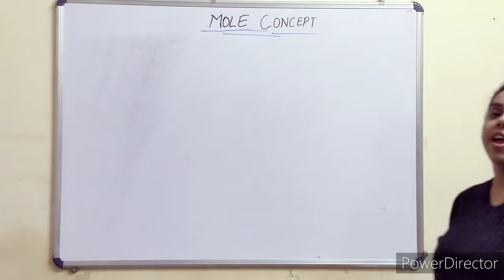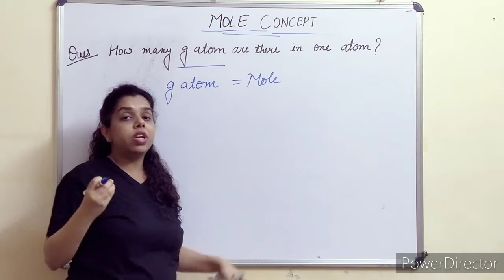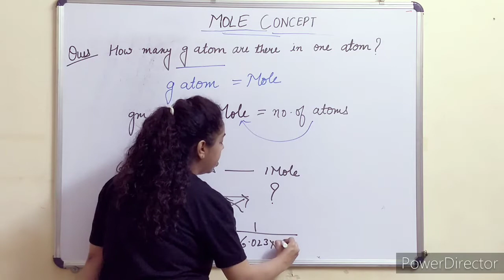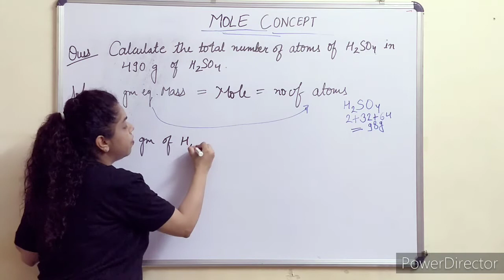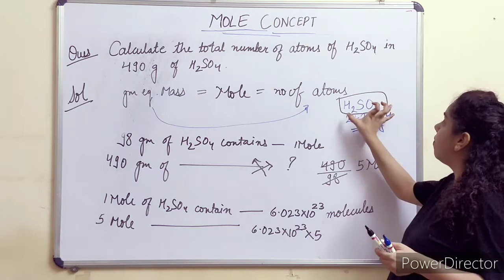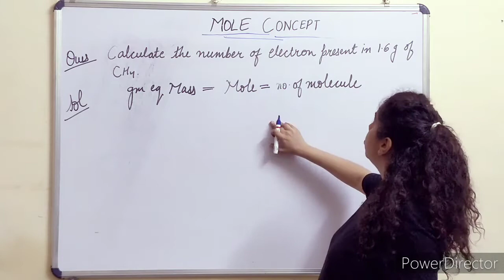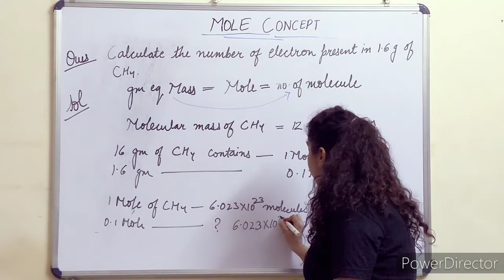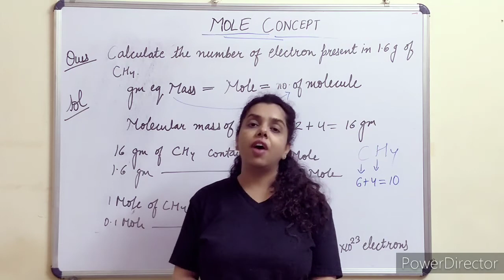Mole Concept Level 3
This video contains the concept of
1.g atoms
2. How to calculate no of atoms
3. How to calculate no of electrons